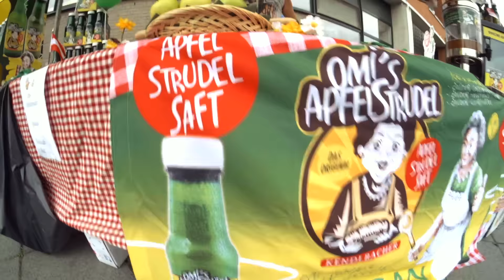Omi's Apfelstrudel NAC Breda open dag 2015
Omis Apfelstrudel

Ter promotie van Omis Apfelstrudel hebben wij gestaan bij de open dag van NAC Breda.
Meer dan 1000 mensen waren nieuwsgierig en hebben Omis Apfelstrudel kunnen proeven.
De reacties waren lovend en iedereen vond het lekker zoals te zien op de video.
Speciaal voor alle kinderen was er een spel, 3 keer een bal in een winkelwagen gooien om een flesje Omis Apfelstrudel te winnen.
Vrijwel alle kinderen kwamen keer op keer terug om een nieuwe poging te wagen en een flesje te bemachtigen.
Wij kijken terug op een zeer geslaagde dag en willen jullie allemaal bedanken voor jullie sportieve bijdrage.

Smakelijke groeten,
Omi

Muziek Arkus P.
Video by RenderFactory